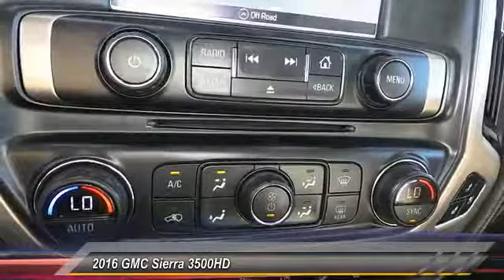2016 GMC Sierra 3500HD San Angelo TX F17841A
2016 GMC Sierra 3500HD 4WD Crew Cab 153.7 Denali

NOTITLE